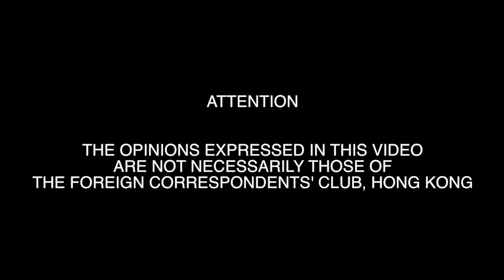2017.11.01 Dr. James Gomez: Human Rights Crises in South East Asia